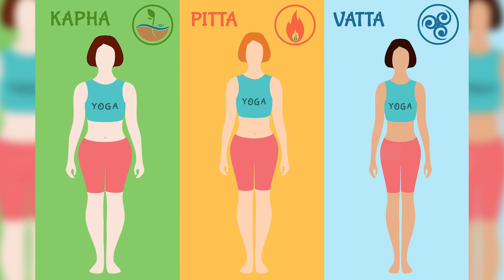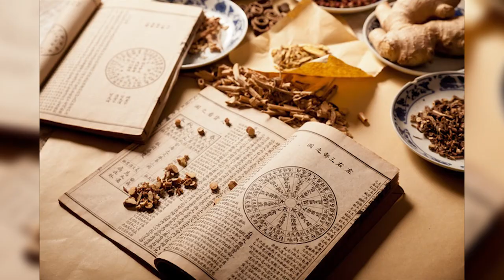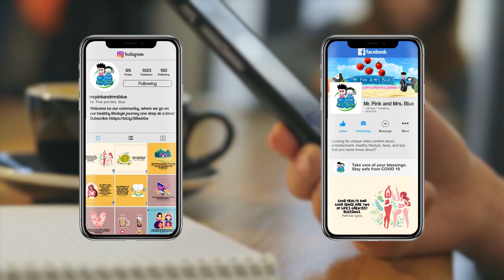HOLISTIC HEALING THERAPIES: Naturopathy or Traditional Chinese Medicine?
Share, Like or Comment is a little effort but a great pleasure!

Exhibiting signs of aging?

In this video, we give you holistic healing tips like accupressure that may help you get through whatever it is you're feeling. Don't be too sad that you're becoming older, that's inevitable, but we can do something about that! If you're interested, please keep on watching!

TIMESTAMPS
00:00 - Intro Mr. Pink & Mrs. Blue
01:32 - Homeopathy
02:10 - Acupressure
02:54 - Reiki
04:02 - Naturopathy
04:34 - Ayurveda
05:30 - Magnetic therapy
06:26 - Aromatherapy
07:13 - Hypnotherapy
08:23 - Traditional Chinese Medicine or TCM

Vegan Diet | How To Make Vegan Sushi With Mr. Pink

Mr. Pink & Mrs. Blue do not own the rights of any of the clips used in this video. We do not make any warranties about its completeness, safety, and reliability. Any action you take upon the information seen and stated on this video is strictly at your own risk, and we will not be liable for any damages or losses. It is the viewer's responsibility to use judgment, care, and precautions if one plans to replicate.